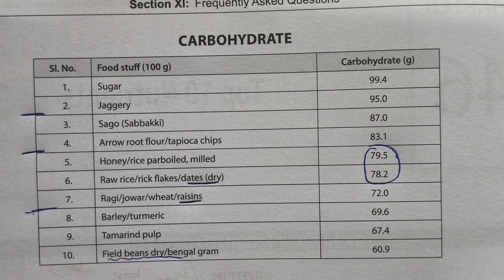Top sources of Carbohydrates